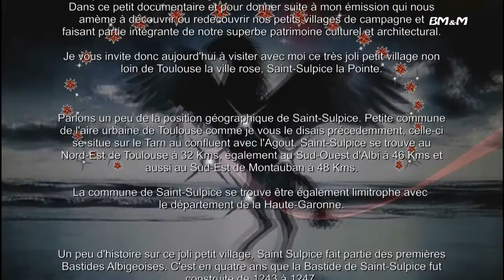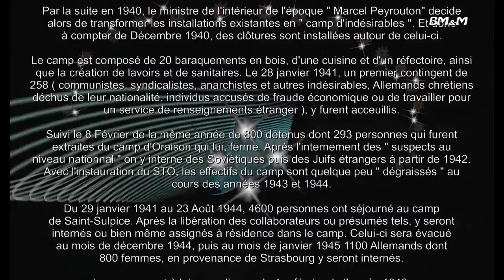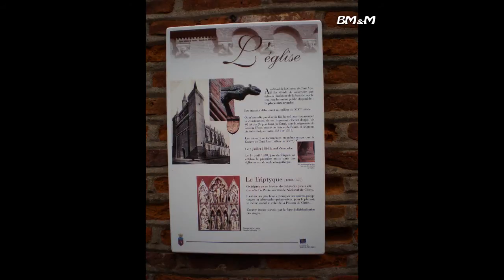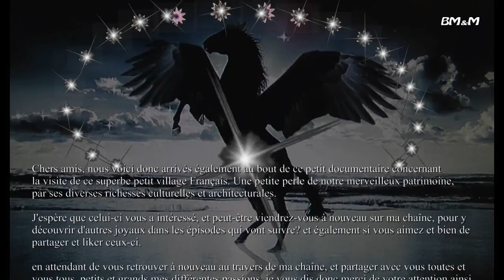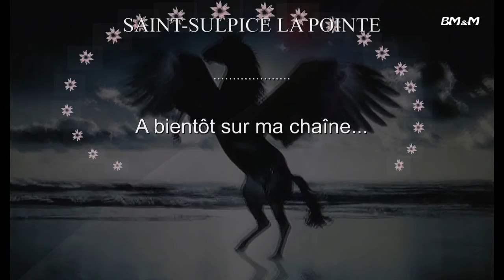Saint-Sulpice la Pointe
Un autre petit village du Tarn qui a également son charme, laissez-vous aller au fil de ce petit documentaire et vous aurez la sensation d'y être vous-même...